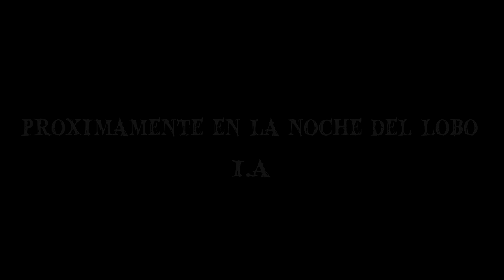Proximamente en la Noche del Lobo I.A:Templarios